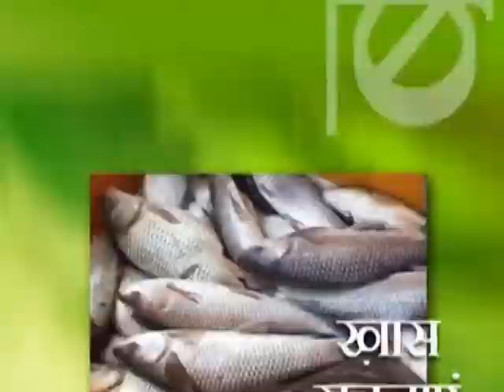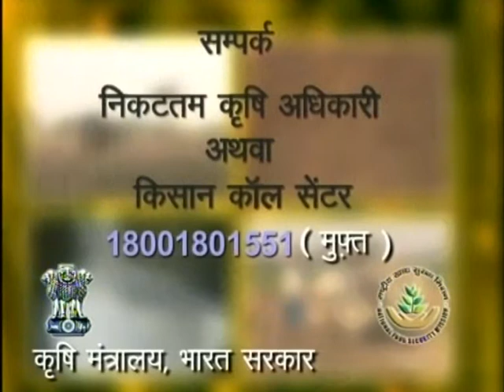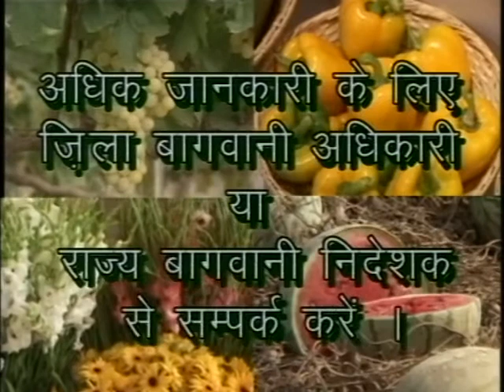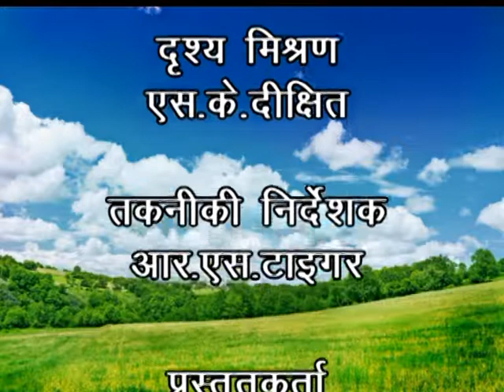Krishi Darshan (BC) Phone in Live 01/07/2020 Subject:- Faldar Paudho Mein Nursery Prabandhan